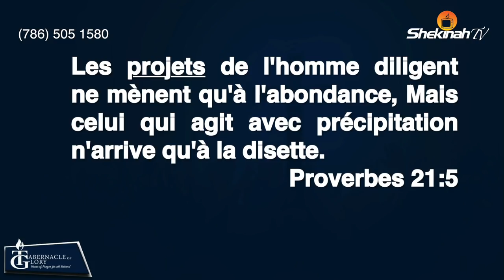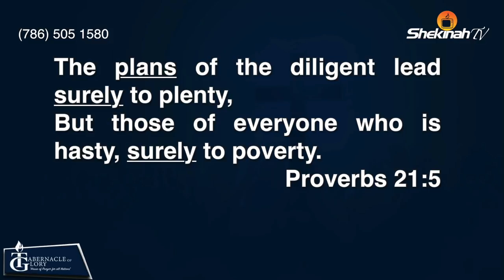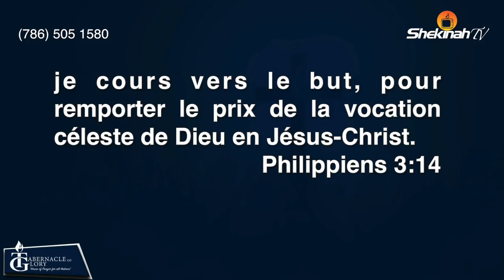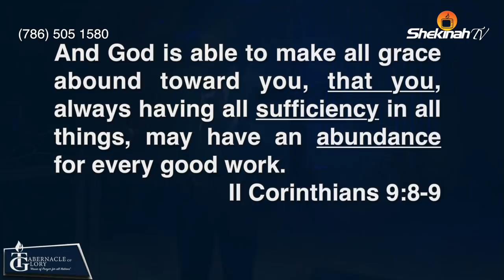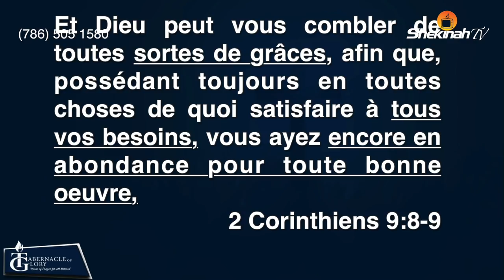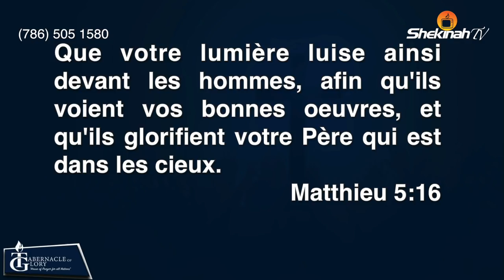Pasteur Gregory Toussaint | Planifier Votre Abondance | Tabernacle de Gloire |La parole